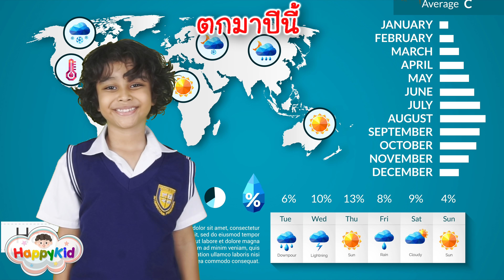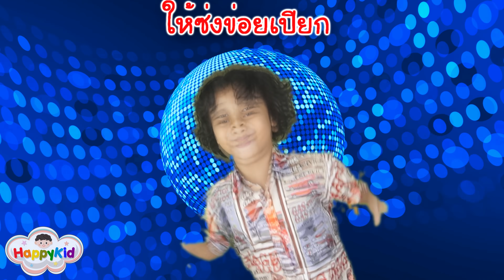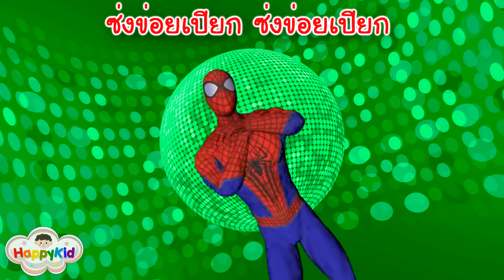ฝนเทลงมา - การ์เนต สะเลอปี้「Cover MV」เนื้อเพลงฝนเทลงมา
เพื่อนๆ มาร้องมาเต้นเพลงฝนเทลงมา กับโจเซฟกัน
Thai Rain Song | Rain Song For Kids And Babies | Nursery Rhymes Song

กดติดตาม และกดสัญลักษณ์เตือนรูปกระดิ่ง เพื่อที่จะได้รับชมวีดีโอใหม่ๆ ก่อนใคร

ขอขอบคุณ สังกัด พอดีม่วน STUDIO ที่อนุญาติให้ใช้เพลงในการ Cover MV ค่ะ

เพลง : ฝนเทลงมา
ศิลปิน : การ์เนต สะเลอปี้
คำร้อง/ทำนอง : สะเลอปี้
เรียบเรียง : ห่มสามสาเร็คคอร์ด
มาสเตอร์ : จินนี่ ภูไท
สังกัด : พอดีม่วน STUDIO

เนื้อเพลงฝนเทลงมา

เป็นลูกชาวนาพ่อแม่เพิ่นพาเฮ็ดนาแต่น้อย
อยากฟ้าวใหญ่เป็นบ่าว มันจังใดอีซอยอีพ่อไถนา
ตกมาปีนี้คือแล้งแท้หนอ น้ำฝนน้ำบ่กะบ่พอใส่นา
เฮ็ดจังใดหว่าฝนจังสิตก

*จำเพลงครูสอนตอนเรียนอนุบาลขี้ไก่โป่
ที่เคยร้องเล่นเต้นโชว์ มามาเอิ้นฝนส่อยกัน

**ฝนเทลงมา เทลงมา เทลงมา
ให้นาตู้ห่ง นาตูห่ง นาตูห่ง
ให้ซ่งข่อยเปียก ซ่งข่อยเปียก ซ่งข่อยเปียก
ให้เสื้อข่อยเปียก เสื้อข่อยเปียก เสื้อข่อยเปียก
(ซ้ำ*, **, **)

ดาวน์โหลดเพลง "ฝนเทลงมา" โทร *49228346 ได้ทั้งริงโทน เต็มเพลง และเสียงรอสาย

ติดตามโจเซฟบนเฟสบุ๊ค ได้ที่